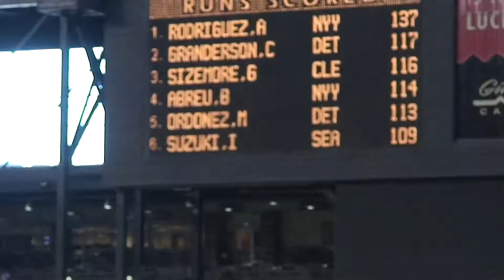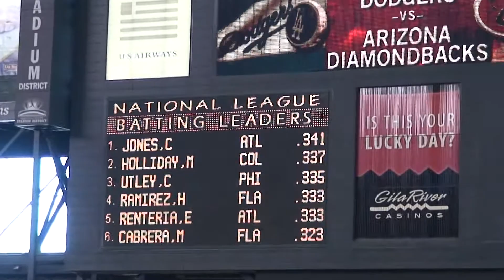07 Flagstaff to Flagstaff 02/07 Rocky road trip